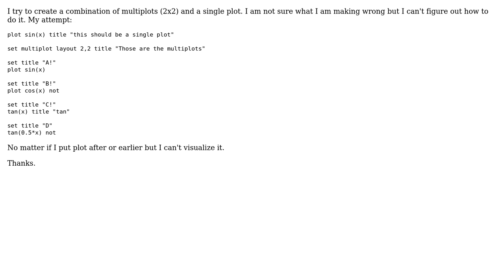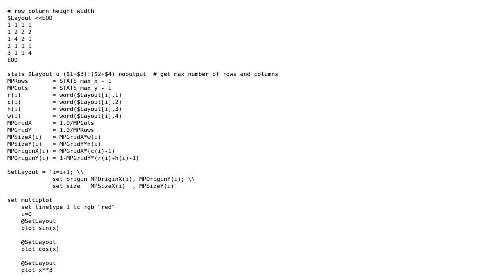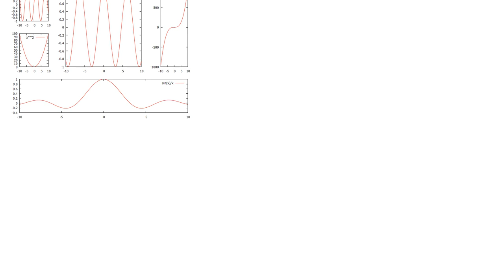Double column plot in Gnuplot multiplot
With thanks & praise to God, and with thanks to the many people who have made this project possible! | Content (except music & images) licensed under CC BY-SA | Music | Images & others | With thanks to user theozh user Panichi Pattumeros PapaCastoro and the Stack Exchange Network Trademarks are property of their respective owners. You are responsible for your own actions.